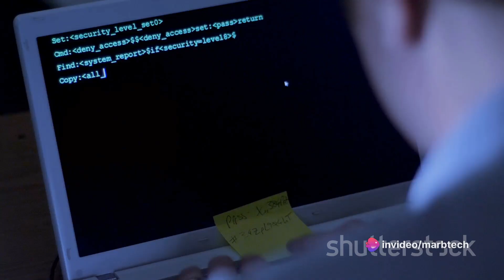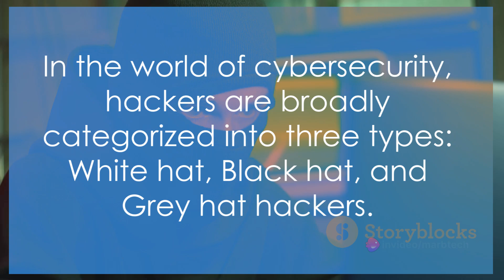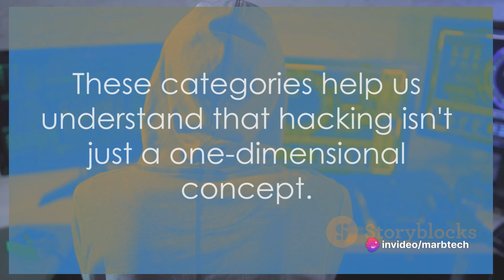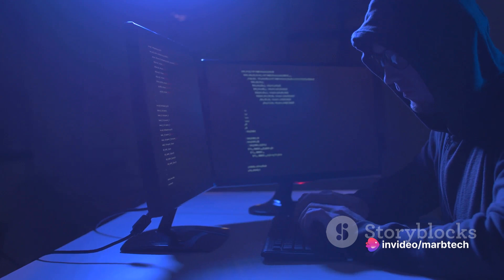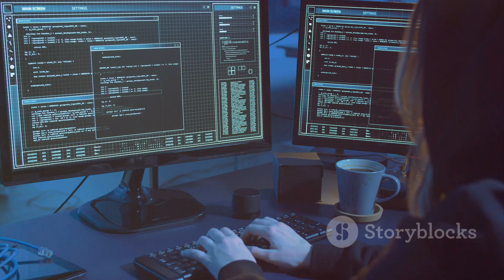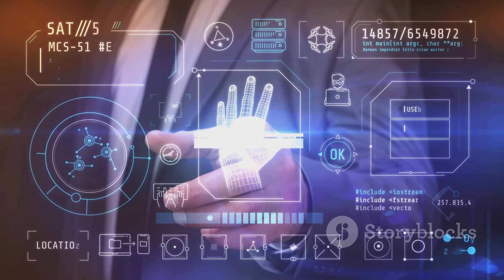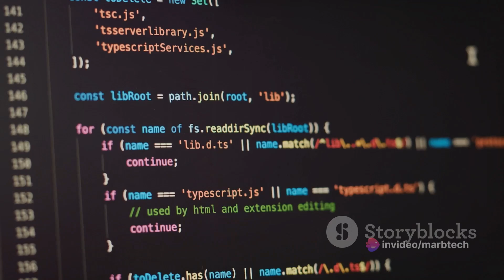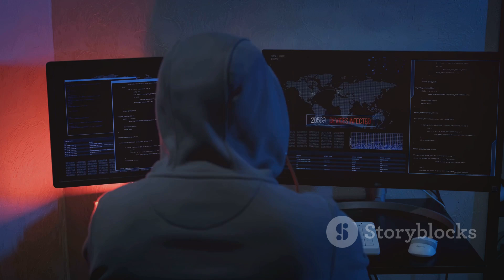How Many Types of Hackers are there | Hacking Explained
In this video, we dive deep into the intriguing world of hackers, demystifying their types and tactics. Whether you're a tech enthusiast or just curious, join us as we unveil the secrets of these digital wizards.

From script kiddies to black hat hackers, we cover various hacker types, shedding light on their motivations and techniques. Get ready to explore the realm of hacking as we unravel common tactics like phishing, malware, and social engineering.

Join our expert host as they break down complex concepts into easily digestible explanations, making it simple for viewers of all backgrounds to understand. With captivating visuals and real-life examples, we bring this fascinating topic to life.

By understanding how hackers operate, you'll not only protect yourself better in the digital world but also gain insight into the measures being taken to safeguard your personal information. Don't miss out on this eye-opening experience!

If you're intrigued by the world of cyber security and want to learn how to defend yourself against hackers, this is the video for you.

Key Points :
00:00:00 - Introduction to Hacking
00:00:53 - Understanding Hackers
00:02:38 - White Hat Hackers
00:04:33 - Black Hat Hackers
00:06:31 - Grey Hat Hackers
00:08:37 - Summary

Some photos in the video are downloaded from Google Image. Picture used in this video is protected by the Fair Use Law, section 107 used for commentary, criticism, news reporting or education for transformative use.I visit many freelance websites and other earning website only for educate and teach peoples.